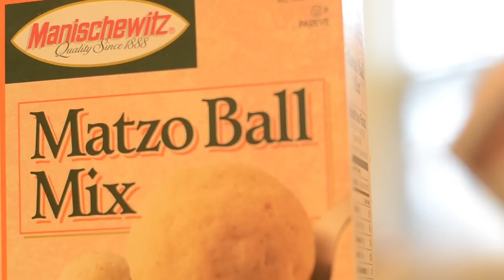Goy Boy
Gimme Truth 2012 Submission